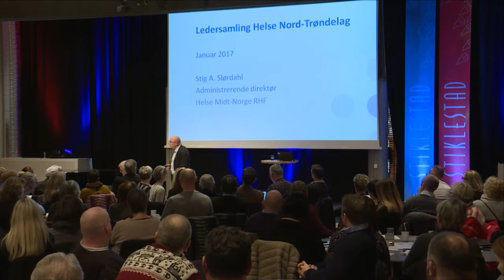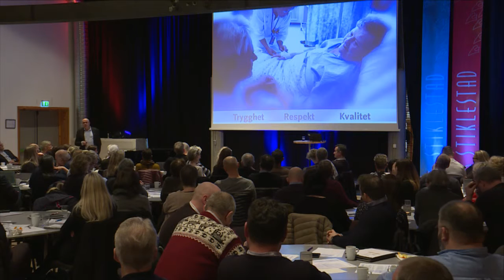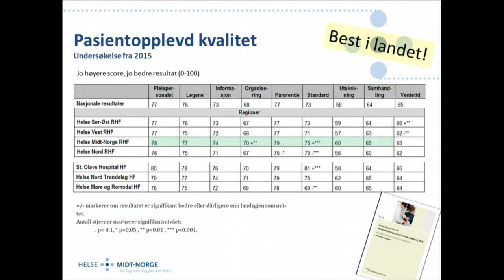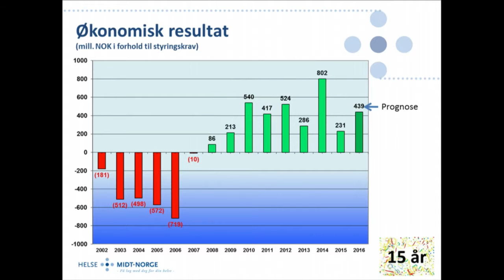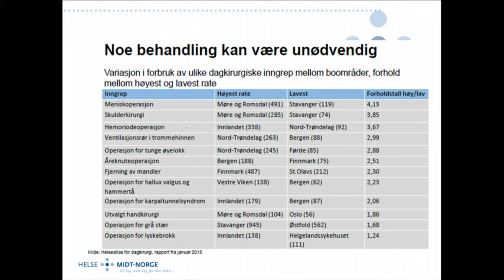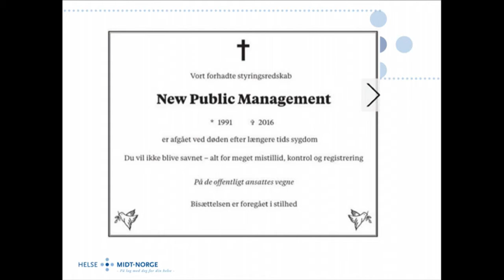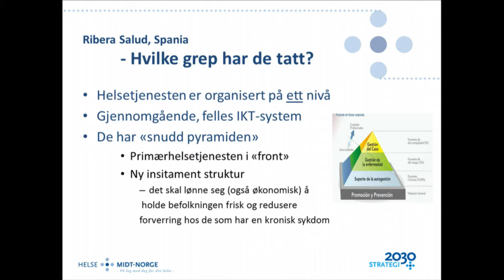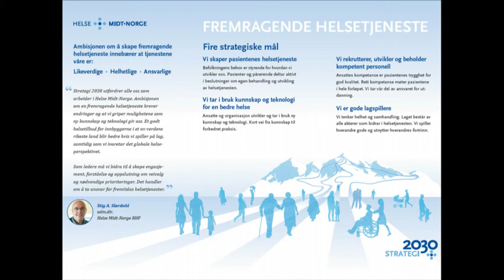Liten, men stor likevel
Skråblikk på HNT fra adm. direktør Stig Slørdahl (Helse Midt-Norge)